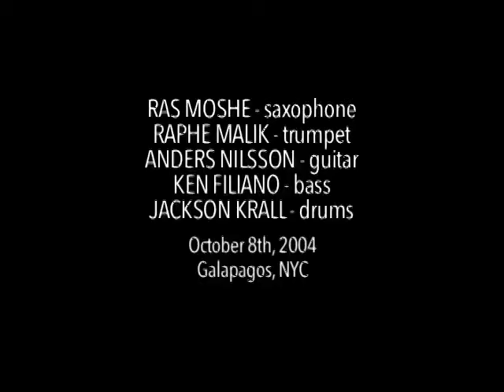Ras Moshe 10-8-04 Galapagos, NYC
RAS MOSHE - saxophone
RAPHE MALIK - trumpet
ANDERS NILSSON - guitar
KEN FILIANO - bass

JACKSON KRALL - drums

video & audio by
Robert O'Haire
at Straw2gold Pictures